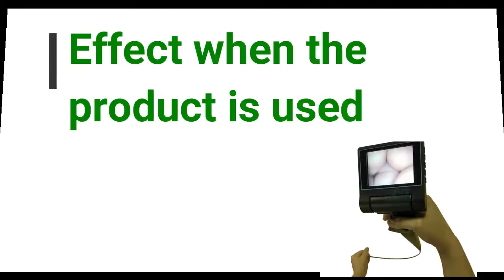Leytemed --Video nasopharyngoscope /Video bronchoscope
LCD Size:3.5 inch
LCD Resolution:640*480 (RGB)
Sensor Resolution: 400*400 Pixs
Refresh Rate:30 frames per second
Insertion Tube Outer Diameter:2.8 mm
Camera Depth:3- 50 mm
Field Angulation:1000
UP Bending Angulation:1600
DOWN Bending Angulation:1200
Operation System:Embedded RealTime System
Data Ports:SD-CARD, HDMI, USB-C
Image F ormat:JEPG (.JPG)
Video Format:H.264 (MP4)
Lithium Battery:3.7 V, Capacity of 2040 mAh